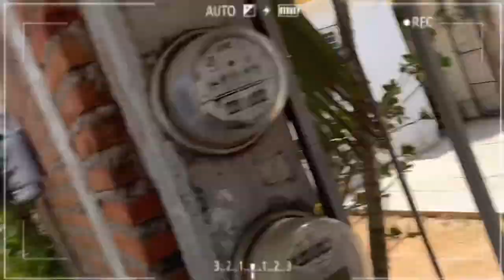RETOS CON EL COMPA @losplebesdebarrancos / NIÑO CASTROSO (EL MINIMI)